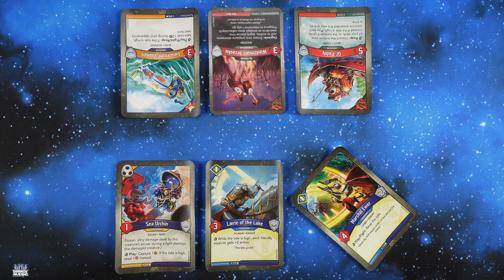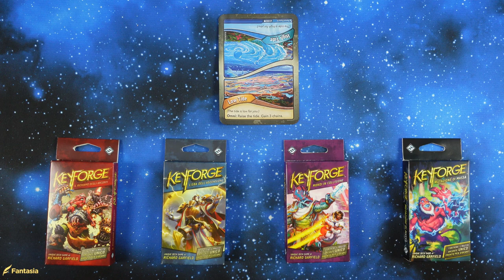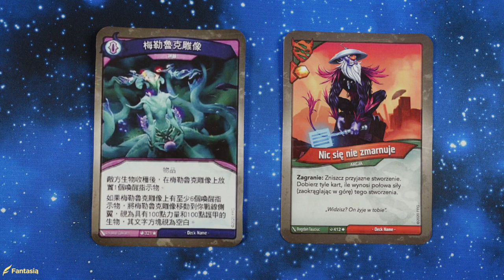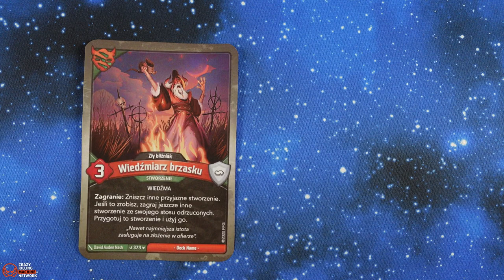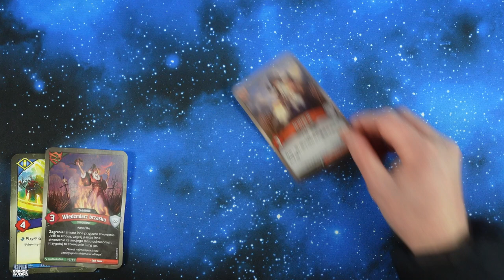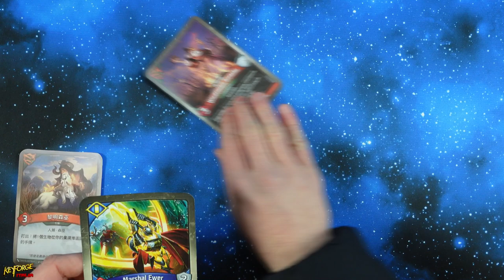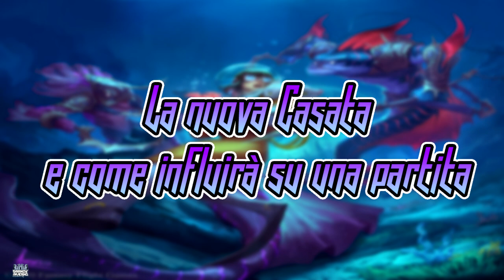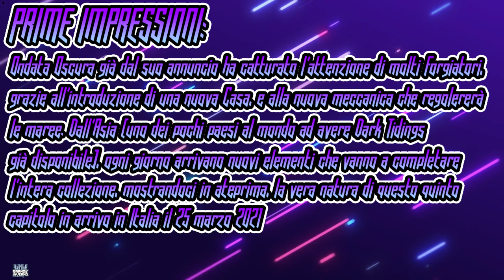KEYFORGE ONDATA OSCURA - Cosa accadrà? [SUB ENG]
Signori, il mese Ondata Oscura è ufficialmente tra noi! In questo primo, di cinque appuntamenti, vedremo come si comporterà il quinto capitolo del nostro gioco di mazzi unici al mondo, in relazione con le altre quattro edizioni già esistenti, come la meccanica dell'Alta e Bassa Marea potrà agevolare o meno i forgiatori che ne usufruiranno, scopriremo le prime combo pericolose dalle quali guardarsi le spalle, e quale tratto contraddistinguerà la decima Casata presente sul Crogiolo: gli Insondabili. Preparate tutto il necessario per affrontare gli abissi al meglio, perché l'Ondata sta per arrivare. Buona visione!

Si ringrazia Irene Lunachiara, per aver curato i sottotitoli in lingua Inglese, e Matteo Rossi in arte "Donquishoot_mat", per aver concesso l'autorizzazione nel poter utilizzare i suoi post per il video!